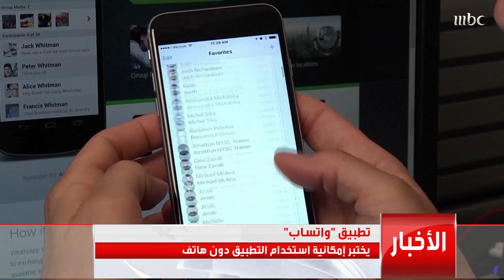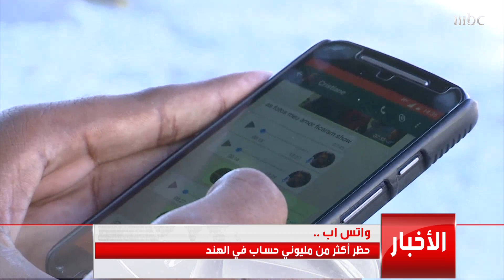"واتساب" يختبر إمكانية استخدام التطبيق دون هاتف.. وبرج إيفل يفتح أبوابه للزائرين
"واتساب" يختبر إمكانية استخدام التطبيق دون هاتف.. وبرج إيفل يفتح أبوابه للزائرين بعد إغلاق دام 8 أشهر.. المزيد في منوعات التاسعة